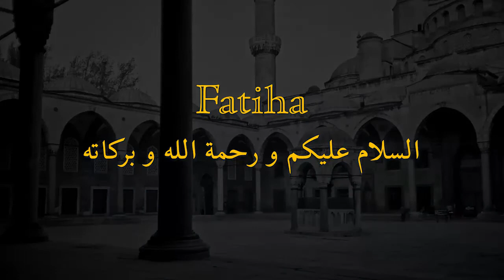Payment Is from Allah - Allah Öder - الأجر من الله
19/01/2013

Mawlana reveals more and more of the endless secrets of Bismillahi r-Rahmani r-Rahim. It is the only protection from the calamities waiting for people in these days. It is an affirmation that one's actions are only for Allah and their "Payment Is from Allah (swt)", from His infinite Bounties.

Şeyh Efendi Hz Besmele-i Şerife'nin bitmeyen sırlarını açmaya devam ediyor. Besmele bugünün insanlarını bekleyen belalardan tek kurtuluş. Besmele bir kimsenin işinin Allah için olduğunu gösteren bir beyan, ki o zaman onu ancak sonsuz lütuflarından "Allah Öder".

مولانا يكشف المزيد والمزيد من الأسرار اللانهائية في بسم الله الرحمن الرحيم . إنها الحماية الوحيدة من المصائب التي تنتظر الناس في أيامنا هذه . إنها تأكيد على أن أفعال المرء هي لله ، وعندئذ فقط " الله سبحانه وتعالى يعطي الأجر " من نعمه اللانهائية .